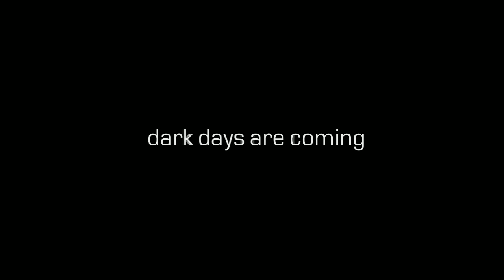The Secret World - First Trailer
Gamesonice.com - Games for PC, Playstation 3 and Xbox 360 - Reviews, Previews, Trailers, News and Achievements